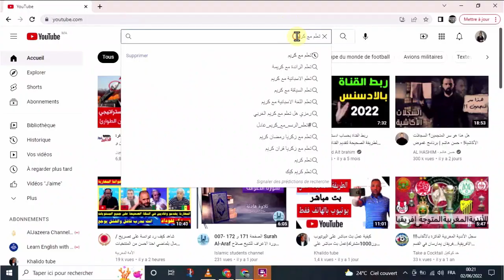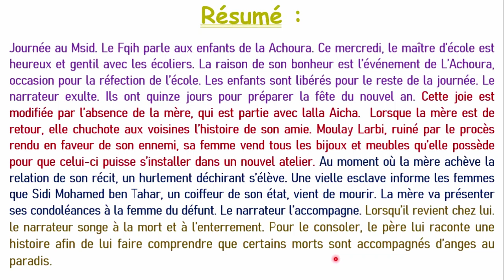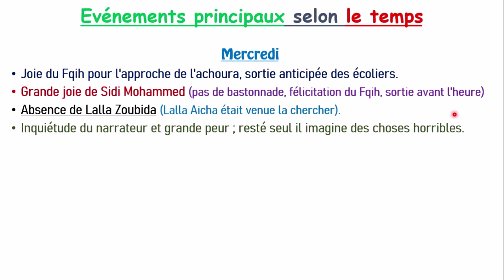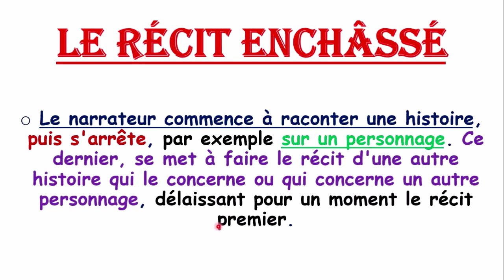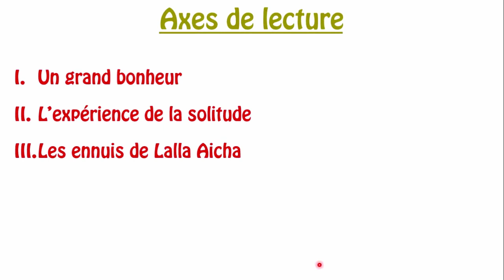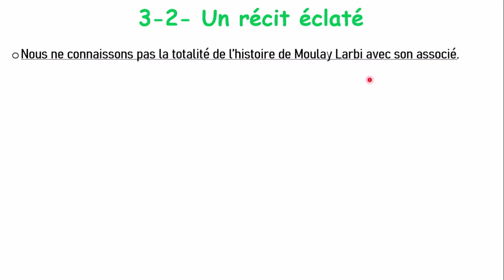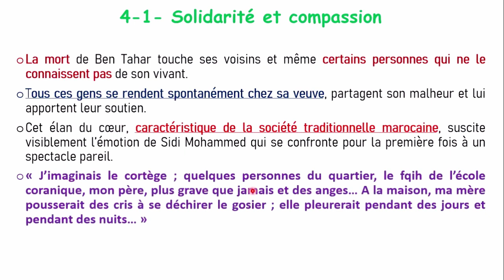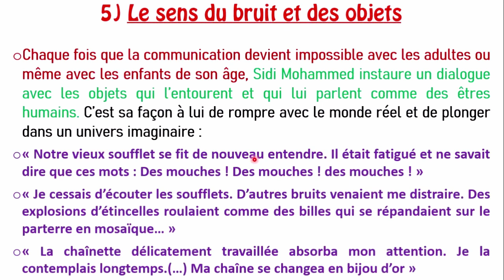La Boîte à merveilles : Chapitre 5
La Boite à Merveilles, Ahmed Sefrioui, roman autobiographique, Fès.

                       2ème bac + Bac libre لثانية باكالوريا وباك أحرار

« Math + Physique » : قناة الفيزياء والرياضيات